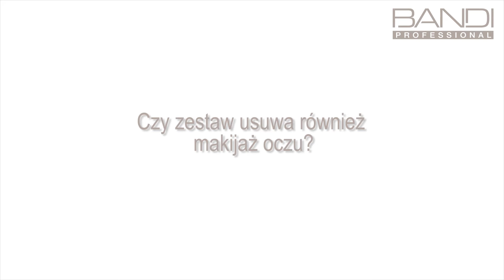Olejek i pianka do demakijażu - BANDI - Czy japońska metoda to perfekcyjny demakijaż?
Zestaw do demakijażu Fem@le
Jedwabisty olejek do demakijażu
Delikatna pianka myjąca

Unikalny zestaw do demakijażu, inspirowany dalekowschodnimi rytuałami oczyszczania dkóry. Dwa proste kroki do perfekcyjnie czystej i świeżej cery.

Krok 1:

Bogaty w drogocenne oleje i przeciwutleniacze preparat, przeznaczony do oczyszczania każdego typu cery. Doskonale usuwa wodoodporny makijaż oraz zanieczyszczenia i nadmiar sebum. Dzięki bogatemu składowi odbudowuje warstwę hydrolipidową naskórka oraz zapobiega nadmiernej utracie wody i wysuszeniu skóry. Pozostawia skórę jedwabiście gładką i elastyczną. Jedwabisty olejek do demakijażu jest pierwszym krokiem w codziennym rytuale oczyszczania cery.

Krok 2:

Lekki preparat o właściwościach myjąco–nawilżających, stanowiący 2 krok w codziennym rytuale oczyszczania cery. Doskonale usuwa wszelkie zanieczyszczenia oraz warstwę olejową pozostałą po pierwszym etapie demakijażu. Oczyszcza i odświeżą skórę nie powodując jej wysuszenia i ściągnięcia. Pianka polecana jest do każdego typu cery.